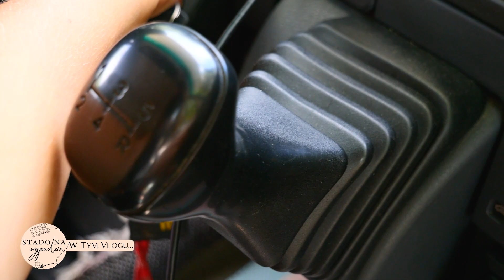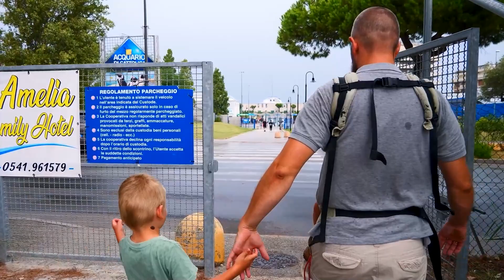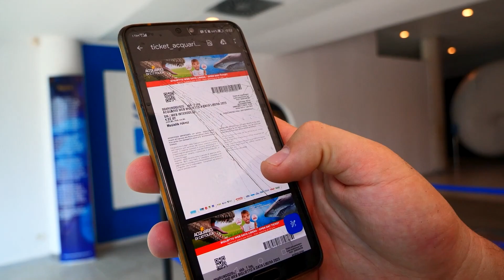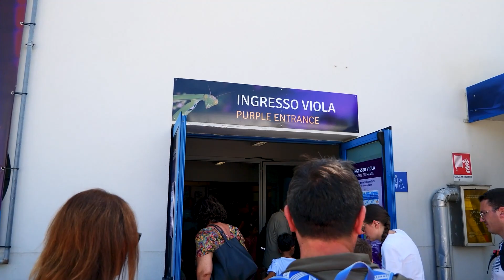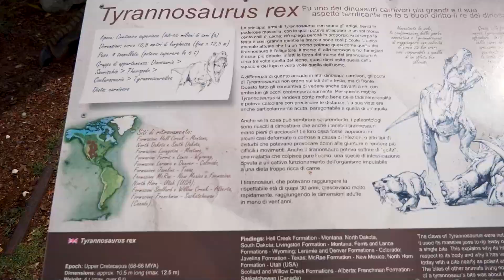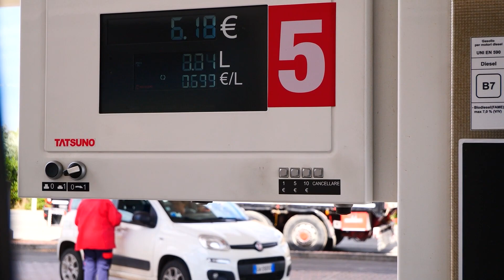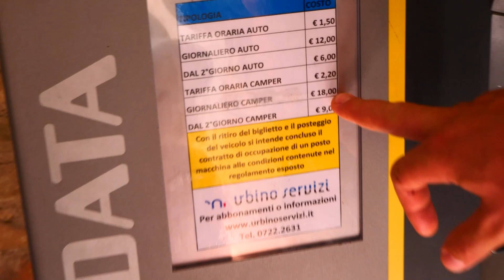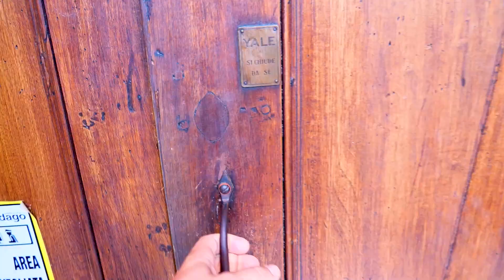Acquario di Cattolica- nie warto! Tankowanie gazu we Włoszech nie takie proste + przeciągi w Urbino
Wyruszyliśmy kamperem w podróż do Włoch, gdzie zatrzymamy się na prawie trzy tygodnie u rodziny. Wracajac nieśpiesznie zamierzamy zwiedzać Północne Włochy i Bawarię. Będziemy relacjonować naszą podróż i pokazywać Wam piękne, znane i te mniej oczywiste miejsca na naszej trasie.

Podobał Ci się nasz film? Będzie nam miło jeśli go polubisz i zostawisz komentarz😊

Gdy piętnaście lat temu odwiedzaliśmy Acquario di Cattolica zrobiło na nas spore wrażenie i pozostawiło chęć powrotu. Prawdopodobnie wynikało to z tego, że w tamtym czasie w Polsce nie było podobnych miejsc i byliśmy zafascynowani mnogością morskich stworzeń tu zamieszkujących- w tym pingwinami czy ogromnymi rekinami. Dzisiaj jednak te ostatnie zdają się być jedyną sensowną „atrakcją” tego miejsca.
W skład akwarium wchodzą cztery budynki- niebieski z morskimi stworzeniami, żółty w którym można zobaczyć wydry, zielony gdzie znajdują się płazy i gady oraz fioletowy z wystawą modeli ogromnych owadów.

Kiedy na parkingu wystawiono nam czasowy bilet na cztery godziny postoju, byliśmy zaskoczeni, bo wydawało nam się, że zabraknie nam czasu na zwiedzanie.

Jednak tak naprawdę akwarium to można zobaczyć w ciągu godziny😉 Jedynie niebieski budynek zatrzymał nas na dłużej- chłopcy byli zafascynowani rekinami i pingwinami! Mnie najbardziej spodobał się sposób przedstawienia problemu śmieci w oceanach czy żółwi zaplątujących się w sieci rybackie- dobrze, że oprócz rozrywki akwarium porusza też poważniejsze problemy dotyczące każdego z nas.

W budynku żółtym były w zasadzie tylko wydry, a żeby zobaczyć gady i płazy w budynku zielonym musieliśmy przeciskać się w tłumie zwiedzających, terraria są dosyć niefortunnie ustawione i utrudniają poruszanie się po obiekcie.

Ogromne figury owadów niestety nie zatrzymały naszej uwagi na dłużej i czym prędzej opuściliśmy fioletowy budynek.

Ku mojemu zdziwieniu chłopcy byli raczej znudzeni i zniechęceni tym miejscem. Albo może inaczej- ja też nie byłam zachwycona i zachodziłam w głowę jakim cudem te kilkanaście lat temu akwarium nas tak urzekło! Mieliśmy ogromne poczucie straty czasu i pieniędzy- wstęp do akwarium kosztuje nie mało!

W barze- zrobionym w „ikeowskim” stylu serwują jedynie kilka dań i wszystkie zawierają w sobie ryby lub owoce morza, więc jeśli ktoś nie jada mięsa to pozostają mu frytki, suchy chleb lub…własny prowiant😉

Już po wyjściu za główną bramę okazało się, że akwarium skrywa jeszcze jedną niespodziankę- spacer ścieżką pomiędzy dużymi modelami dinozaurów, zakończony zabawą w paleontologa w ogromnej piaskownicy. Przy wejściu dostępne są wiaderka z sitkami, łopatkami i pędzelkami, które mogą być pomocne dzieciom w czasie poszukiwań.

I mogę powiedzieć, że dopiero ta część obudziła w chłopcach chęć zaangażowania się i zainteresowała ich naprawdę.

Osobiście średnio lubię wszelkie miejsca, gdzie żywe zwierzęta mają stanowić rozrywkę, ale żeby rozmawiać z dziećmi o zaletach i wadach ogrodów zoologicznych uważam, że chociaż raz trzeba z nimi takie miejsce odwiedzić.

Parking przed Acquario di Cattolica jest bardzo duży, osobny dla kamperów. Jeśli chcecie jedynie zwiedzić akwarium koszt postoju to 10 euro, jeśli zamierzacie tutaj zatrzymać się na dłużej- 30 euro.

PARKING
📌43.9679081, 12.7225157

W tym vlogu po raz pierwszy tankujemy naszego gasbanka, a także jesteśmy o krok od kolejnej awarii😉 W drodze do Asyżu zrobiliśmy także przerwę w Urbino, które jednak potraktowaliśmy nieco po macoszemu.

Nie będę ukrywać, że nie polubiliśmy się ze stolicą Pesaro i Urbino. Być może dlatego, że dzień wcześniej zwiedzaliśmy maleńką i przytulną Gradarę, a tutaj nagle wpadliśmy w objęcia skrajności.

W Urbino boczne uliczki są tak wąskie, że spokojnie można dotknąć przeciwległych ścian, gdy się rozłoży ramiona, ale główny trakt i place miasta są przesadnie szerokie. Kiedy wieje wiatr, hula między wąskimi uliczkami, gdzie nabiera tempa, żeby z impetem uderzyć na głównych ulicach miasta.

Urbino mimo wszystko jest niesłusznie pomijane przez wielu turystów. Miasto znajduje się na liście Światowego Dziedzictwa UNESCO, ze względu na to, że jest przykładem idealnego renesansowego miasta.

Pałac Księżycowy znajdujący się w centrum Urbino to perła renesansu, najpiękniejsza włoska rezydencja.

Dość powiedzieć, że to w Urbino urodził się i wychował malarz i architekt Rafel Santi, uznawany za jednego z trzech najsłynniejszych artystów włoskiego renesansu.

Pasjonatką sztuki nie jestem, opieram się ma tym co widzę i ma ogólnym wrażeniu. Urbino, chociaż nie jest duże wydało mi się sporym miastem, a otwarte przestrzenie przytłoczyły mnie wielkością i czułam się w nich zagubiona.

Ale! Nie trzeba znać się na sztuce, by poczuć, że w Urbino ma się do czynienia z czymś wyjątkowym😉